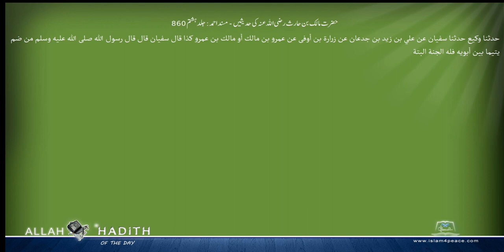حضرت مالک بن حارث رضی اللہ عنہ کی حدیثیں مسند احمد Musnad Ahmad Islam4Peace com